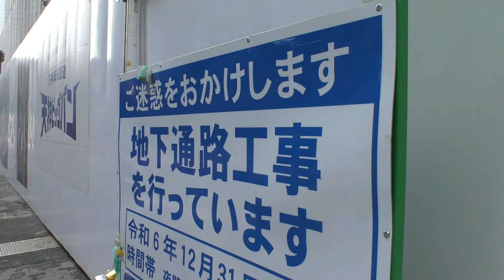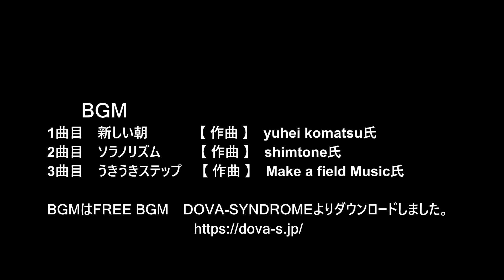😻💘💖【福岡再開発】 😻福岡市 天神ビックバン 🚧新福岡ビルと地下通路の近況 2024年1月21日撮影。The latest status of the new Fukuoka building.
😸💘💖今回の動画は福岡市天神、新福岡ビルの近況をご紹介します。😀

🚧2021年12月から着工が開始され、2023年4月ころから地上部分の建設が始まった新福岡ビル。
建物の骨格は概ね完成し、2023年10月に骨格となる部分の工程が完了し棟上げを迎えました。
新福岡ビル明治通り側地下の地下鉄天神駅東改札前付近では、地下2階地下広場となるエリアの整備が進んでいるようです。
今は静かな因幡町通り地下通路も新福岡ビルへ3か所の通路ができる模様で、今後の変化に注目です。

0:00　新福岡ビル
02:40　地下鉄天神駅東改札口前

1曲目
タイトル　【新しい朝】
　　作曲　yuhei komatsu氏

2曲目
タイトル　【ソラノリズム】
　　作曲　shimtone氏

3曲目
タイトル　【うきうきステップ】
　　作曲　Make a field Music氏

🟡【天神1丁目北14番街区プロジェクト　日本生命福岡ビル・福岡三栄ビル建て替え】　再生リスト

japan city building

google usa
google usa　japan